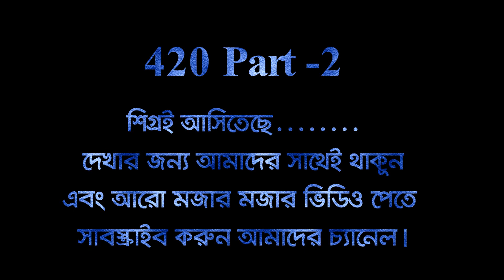Car Shot Bish | bangla Funny Natok । Sakhawat Sagor | Riaz Ahmed | Raj Media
Cost:Mamun Sarkar, Riaz Ahmed, Zahid Hasan, Milon, AH Mannan and many more
Direction By: Riaz Ahmed
Edit & Color : Riaz Ahmed
D.O.P : Shohel
Story & Dialouge : Sakhawat Sagor
Language: Bengali
Label : Raj Media